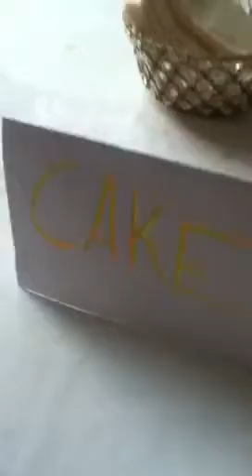Cam and Weese: Fancy Dinner